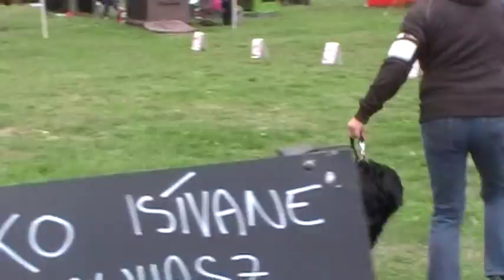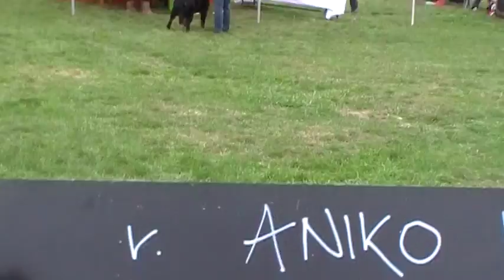Klubová výstava KSSP 12.9.2015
feny mezitř.II